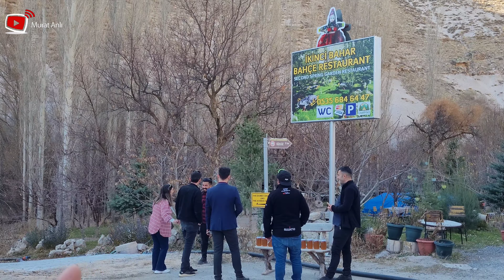Ofroad Yarışları Soğanlı Vadisi Kayseri